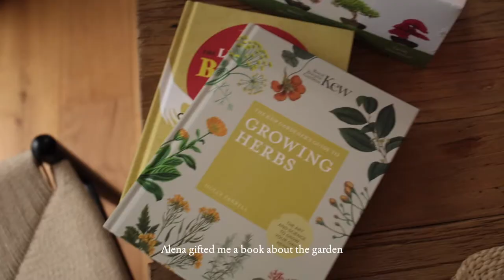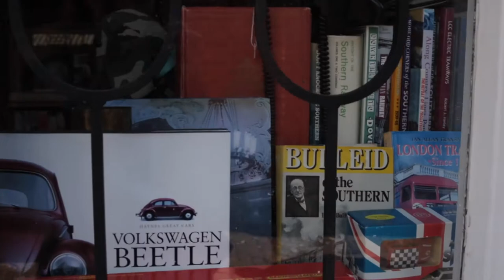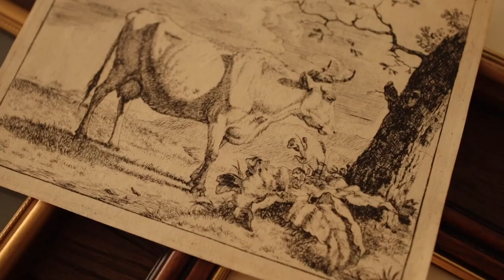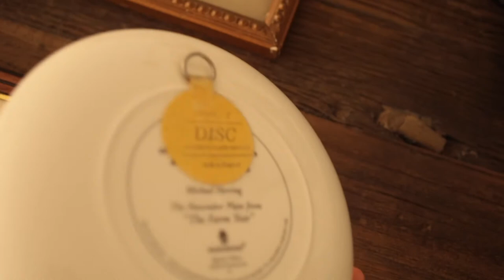Weekend in the English countryside. Vintage train in Kent. August 2021